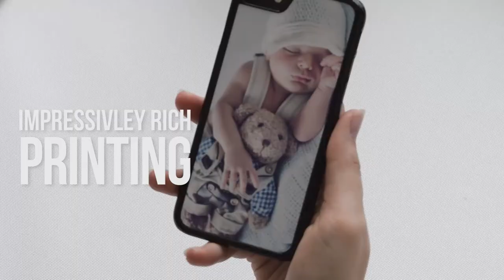iPhone Wallet / Classic Cases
Iphone cases are now here for the iPhone 7 and 7 Plus.

What's more choose from hundreds of thousands of unique designs by our artists